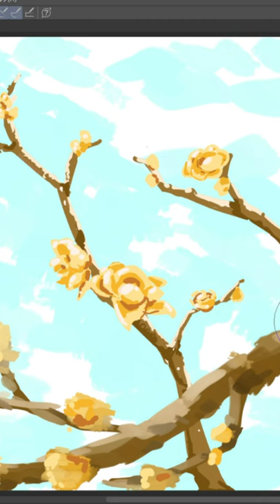【ロウバイ】Short Time Drawing 25min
花言葉「慈しみ」「ゆかしさ」「先導」「先見」